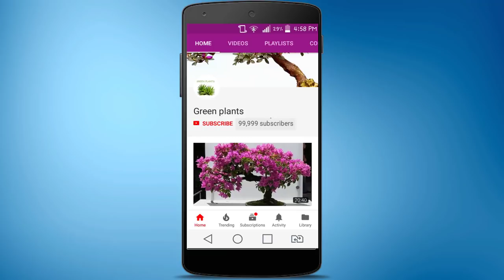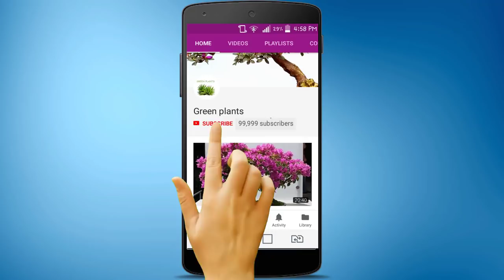Light Bulb Planters! Planter from Light Bulb Shape Juice Drink Bottles//GREEN PLANTS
This video shows about decorative planters making from drinking glasses

Water bottles capacity:
-500 ml
-200 ml
-100ml

Plants Name:
*Coleus
*Wandering Jew